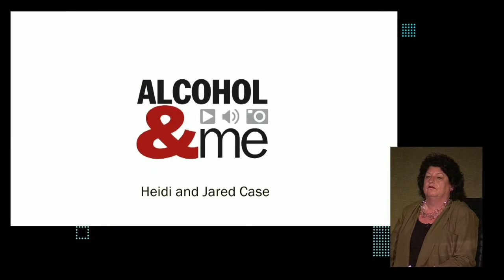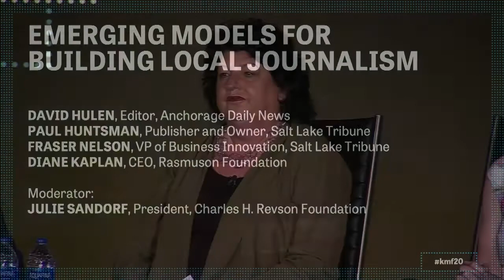Emerging Models for Building Local Journalism | Knight Media Forum 2020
Emerging models for building local journalism at the Knight Media Forum

Panelists: David Hulen, Editor, Anchorage Daily News; Paul Huntsman, Publisher and Owner, Salt Lake Tribune; and Fraser Nelson, VP of Business Innovation, Salt Lake Tribune; Diane Kaplan, CEO, Rasmuson Foundation. Moderator: Julie Sandorf, President, Charles H. Revson Foundation

The Knight Media Forum is the premier gathering for funders and media leaders working to strengthen local news, community and democracy. More at knightmediaforum.org.